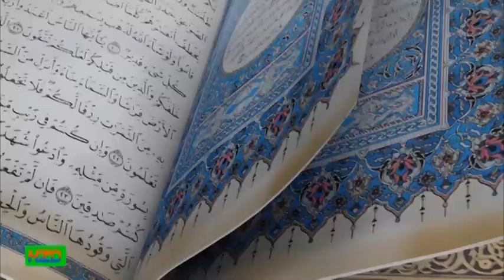SHEIKH BAHERO SHARI NYINGI ZA MAJINI NA WATU.